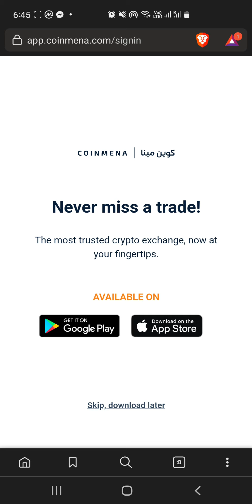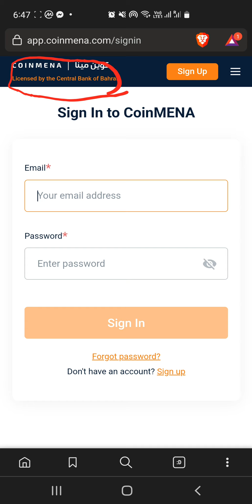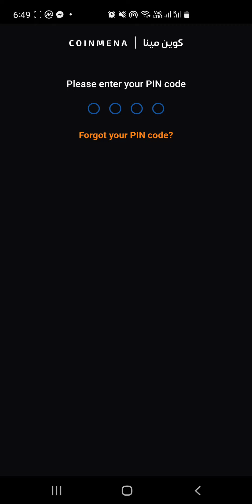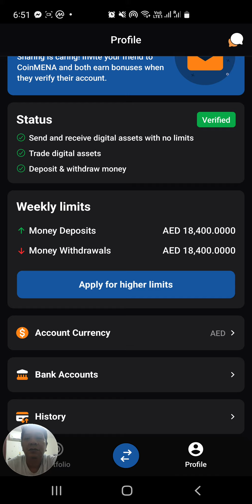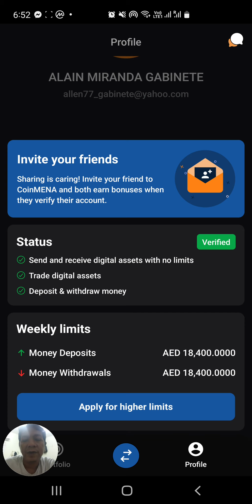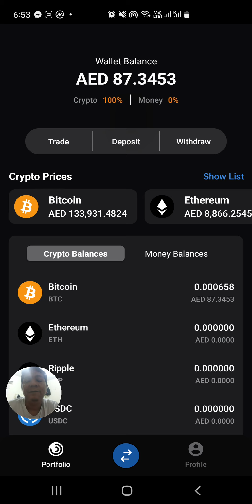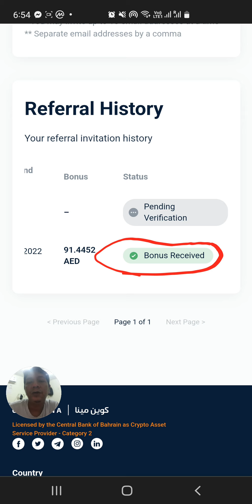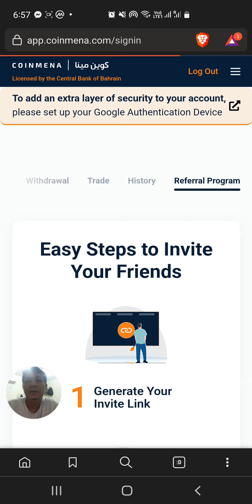FREE MONEY | SIGN UP AND VERIFY (COIN MENA TRADING APPS)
follow the steps to get verify
remember not to download the apps first.
skip download layer.